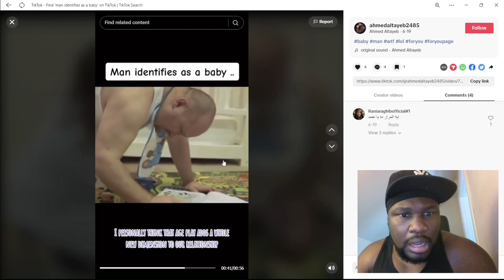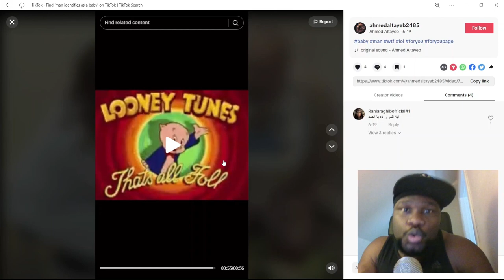Man identifies as a baby, reaction video omg!